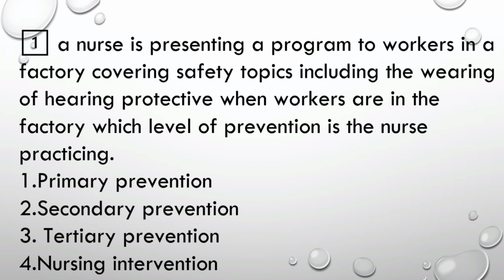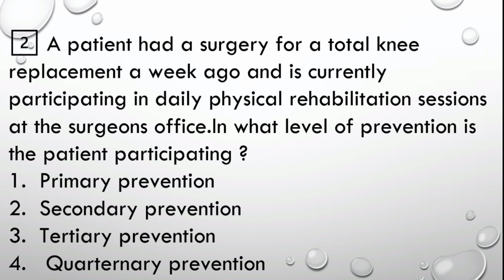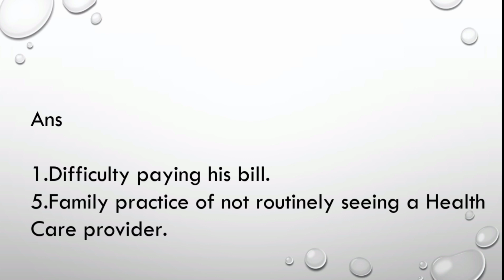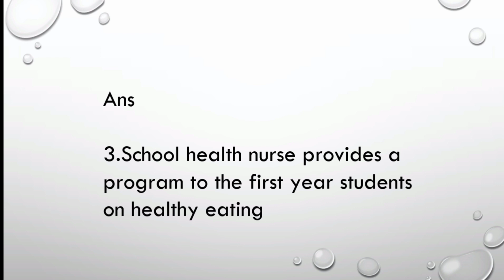MCQ/first year BSc nursing/KUHS/UNIT 1/INTRODUCTION/OBJECTIVE QUESTIONS/NURSES MOTIVE